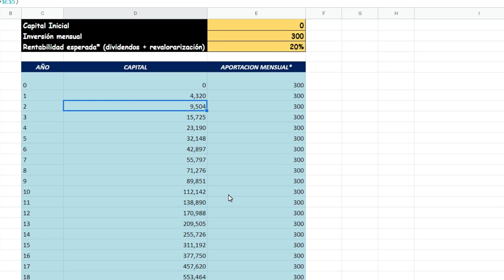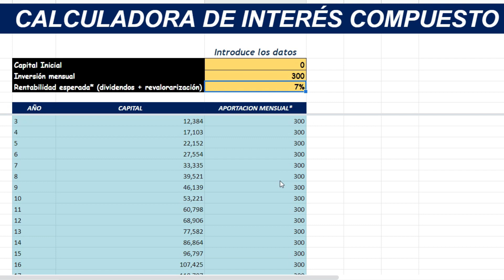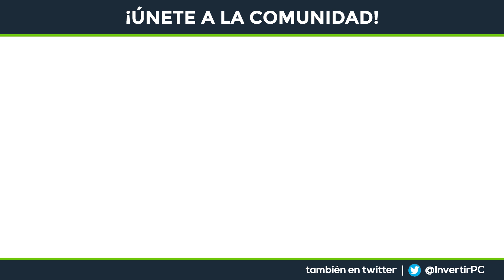💲 CÓMO SER MILLONARIO INVIRTIENDO 10€ AL DÍA 💲 FUNCIONA de verdad? (DESCÚBRELO)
Cómo ganar tu primer millón invirtiendo 10€ al día o su equivalente, en otra divisa. ¿De verdad cualquiera puede hacerse millonario invirtiendo esta cantidad? ¡Dale al play y descúbrelo!

 id_17

➤ eToro: Disponible en todo el mundo.
🟩 LINK para abrir tu cuenta gratis - eToro

➤ FINIZENS: Disponible en España.

~ ~ ~ INVERTIR EN BITCOIN y otras CRIPTOMONEDAS ~ ~ ~

➤ KRAKEN: Disponible en todo el mundo
🟨 LINK para abrir tu cuenta gratis - Kraken

➤ COINBASE: Disponible en todo el mundo
(10$ GRATIS en BTC)

*eToro es una plataforma con múltiples activos que permite invertir a largo plazo en acciones y criptoactivos, así como a corto plazo en activos a través de CFD.
Los CFD son instrumentos complejos y van acompañados de un riesgo alto de perder dinero rápido debido al apalancamiento. El 71% de los inversores minoristas pierde dinero al invertir a través de CFD con este proveedor. Debe considerar si comprende cómo funcionan los CFD y si puede permitirse asumir el alto riesgo de perder su dinero.